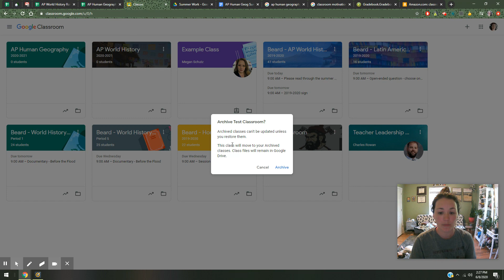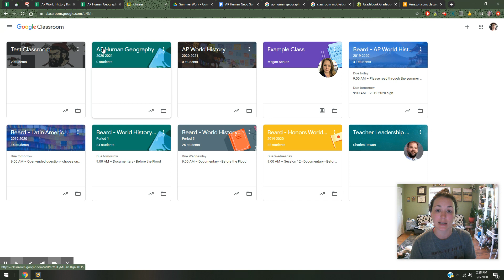Archiving your Google Classroom at the End of the Year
At the end of the year, you want to "close out" your Google Classrooms to prepare for next year.  We call this archiving.  Watch this video to see how to do it.